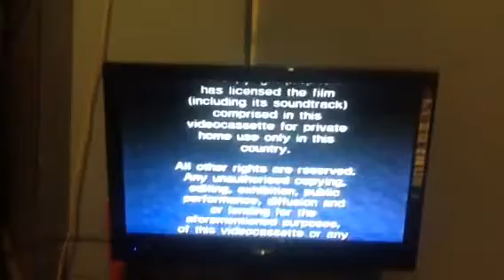VHS opening (ANTZ)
The original VHS opening of dreamworks very first animated full length feature ever made!
ANTZ.
1. CIC video warning scroll.
2. 1997 dreamworks pictures logo
3. Start of film